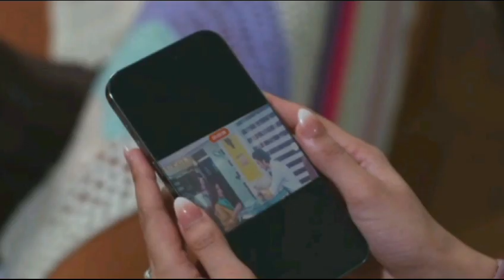Abeer ny kia Hanan sy Talaq lainy ka faisla kyon keh... | Sirf Tum Episode 37 Teaser-Promo Review